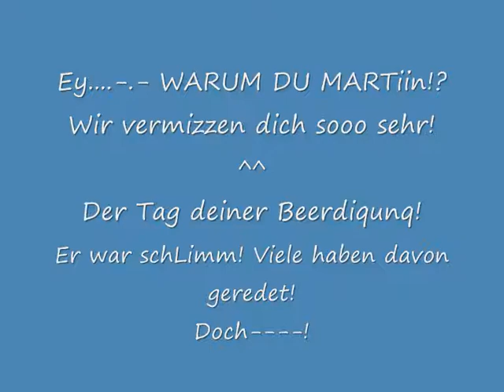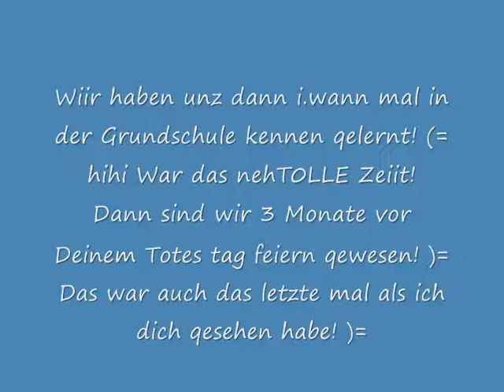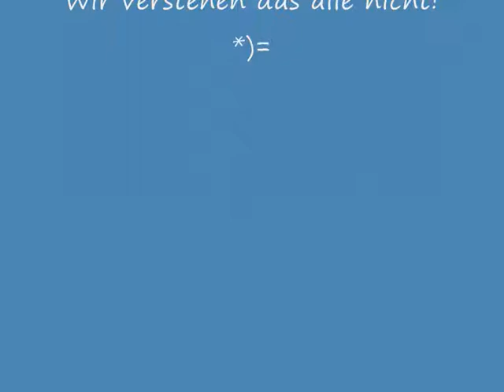RIP Martin pasch